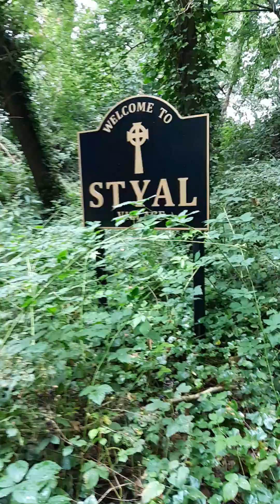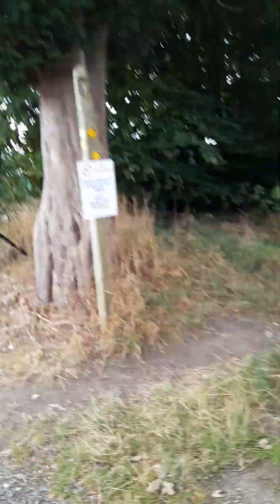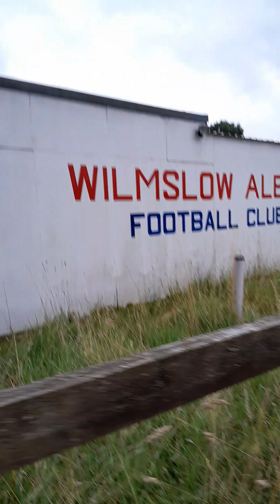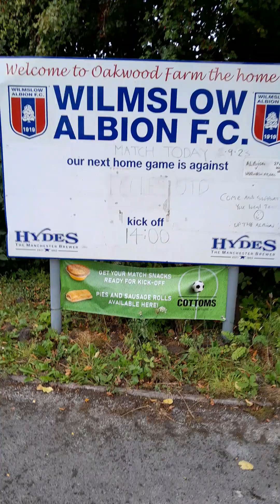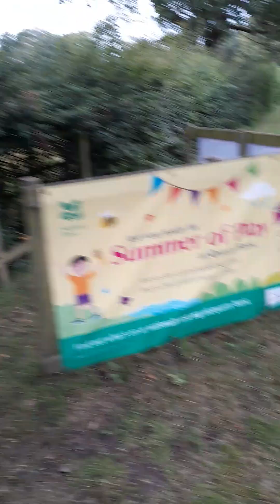A walk around style village and surroundings 👍